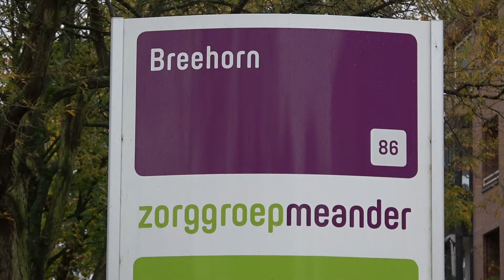'Heel Sorghvliet Kookt': maaltijdkring voor jong en oud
Heel Sorghvliet kookt voor de geestelijke en lichamenlijke gezondheid